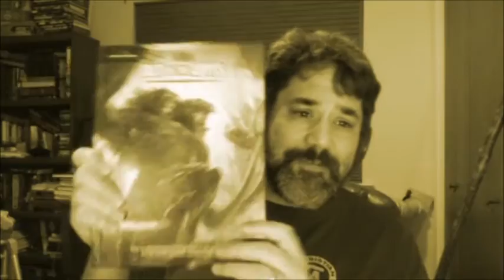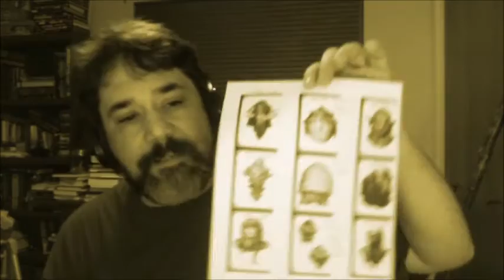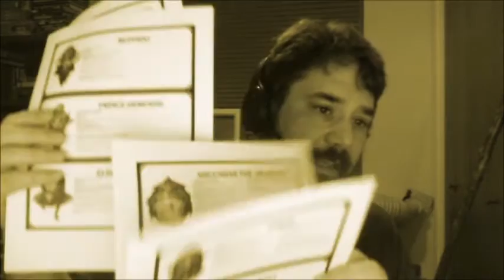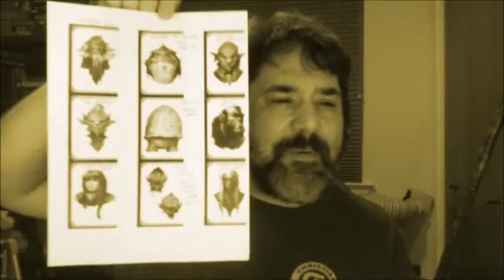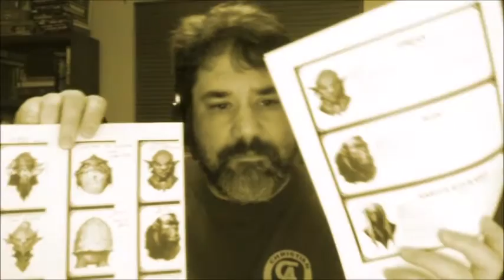D&D Out of the Abyss Notes #1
This episode: Getting the group introduced to the adventure and first part of Chapter 1: Prisoners of the Drow.

*Thanks to viewer Dex for an updated link after the old previous one died
They credit this Reddit post:

This is an ongoing series of Shane's notes, thoughts and tips for running the D&D adventure Out of the Abyss, which is the tabletop portion of the Rage of Demons story line.

Each video follows the most recent session with his group.